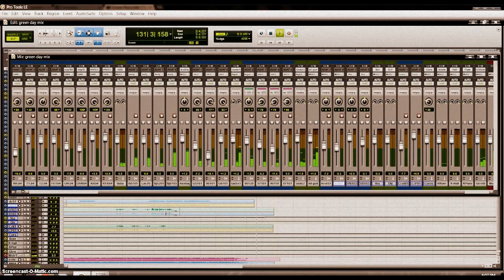Green Day - Basket Case (Matias Ceñal Cover)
Experimento realizado en Estudio Urbano para el curso de "Operador de Estudio" en Buenos Aires, Argentina, 2012

Grabado, mezclado y Masterizado en Estudio Urbano por Gonzalo Danguise y los alumnos entre Septiembre y Noviembre de 2012

Matias Ceñal: voz, bateria, guitarras, bajo y coros

Experiment done in Estudio Urbano for the audio course "Studio Operator" in Buenos Aires, Argentina, 2012

Recorded, Mixed, Mastered by Gonzalo Danguise and the students between September and November 2012

Matias Ceñal: vocals, guitar, bass guitar, drums, backing vocals